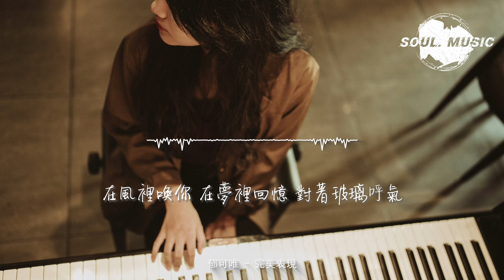郁可唯 - 完美表現（《在暴雪時分》電視劇片尾曲）『驚喜和遺憾 都會了無蹤跡，但我的心裡 鳶尾爛漫。』【動態歌詞MV】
❖歌詞在下面❖

詞：陳曦
曲：董冬冬
浪費一個冬天
塗鴉屬於我們的假期
去山上看雲
去海邊散步
追着日出日落
揮霍一段時光
留住屬於人生的一季
在風裡喚你
在夢裡回憶
對着玻璃呼氣
我知道
一切都會消散
像被海浪沖洗過的沙灘
驚喜和遺憾
都會了無蹤跡
但我的心裡
鳶尾爛漫
我知道
不會反覆出現
像被夏天親吻過的襯衫
紅黃藍相間
拍成黑白相片
但我的夢裡
依舊色彩斑斕
揮霍一段時光
在風裡喚你
在夢裡回憶
對着玻璃呼氣
我知道
反正都會改變
像被時間美化過的夏天
悸動和悲歡
留着汗的笑臉
但我的愛里
總有你在身邊
苦和甜
漫延在唇齒間
依然期待有奇迹的出現
笑和淚
都有些酸和甜
真希望結束在
這一天
這一天
製作人：董冬冬
編曲：閆天午
吉他：閆天午
和音：丁可@冬曦音樂
配唱製作人：董冬冬 丁可@冬曦音樂
錄音：丁可@冬曦音樂
混音/母帶：時俊峰@福達錄音棚
OP：上海冬曦音樂文化傳播有限公司
SP：索尼音樂版權代理（北京）有限公司
本作品未經許可，不得翻唱